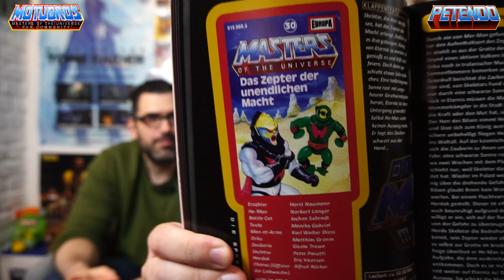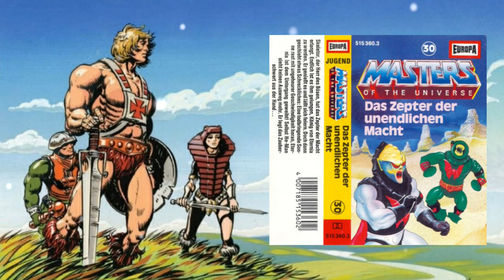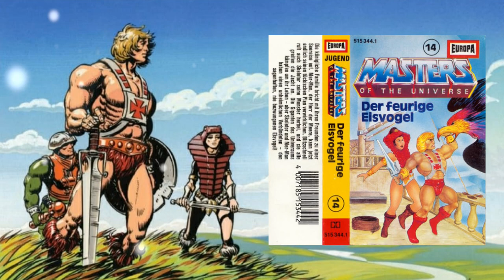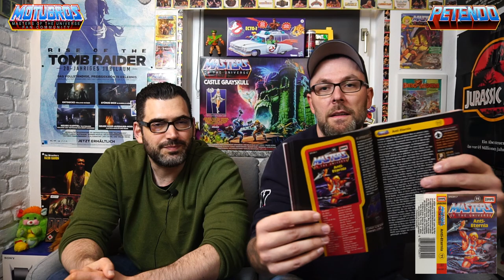Der HÖRSPIEL-KULT von Europa! Unsere TOP5 Masters of the Universe HÖRSPIELE! He-Man Skeletor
DANKE Europa für eine unvergessliche und schöne Kindheit mit euren Hörspielen!

Die Werbung für das MEIMAG ist zu 100% unentgeldlich!

►Videobearbeitung : Power Director 16 Ultimate

►Bildbearbeitung :  Photo Director Android